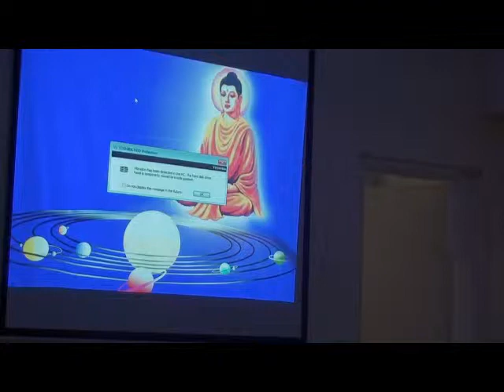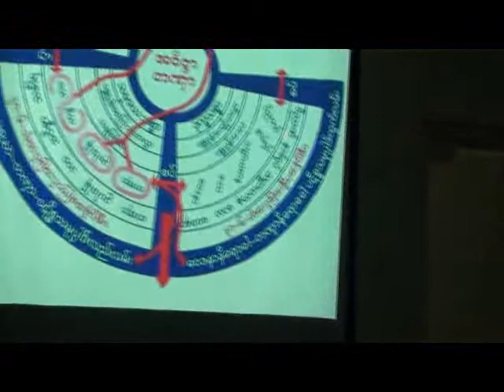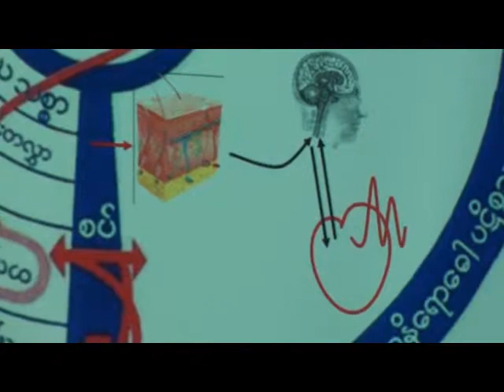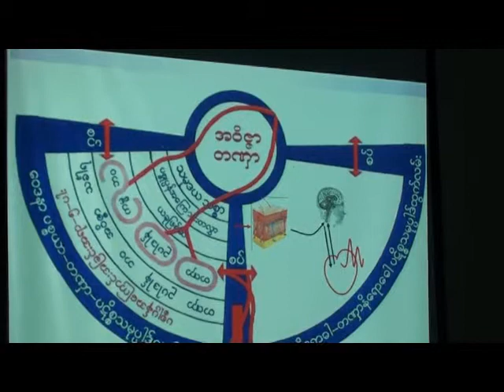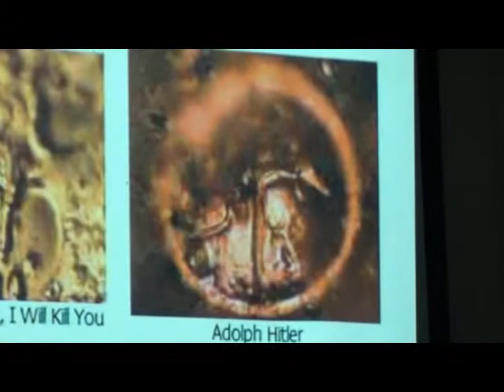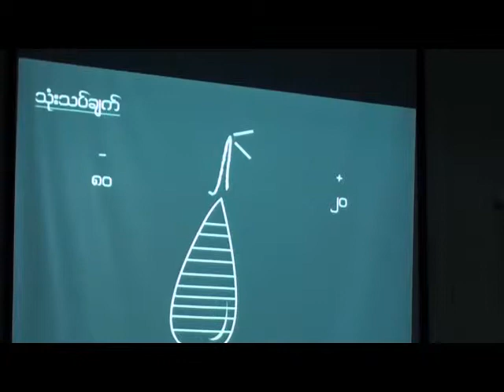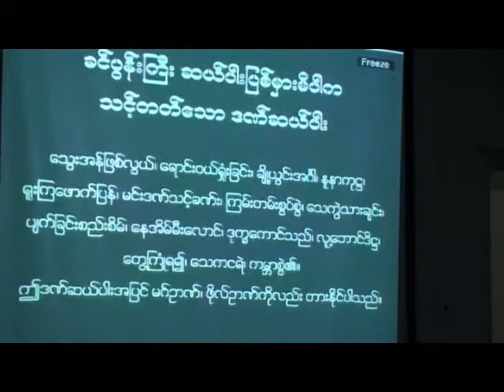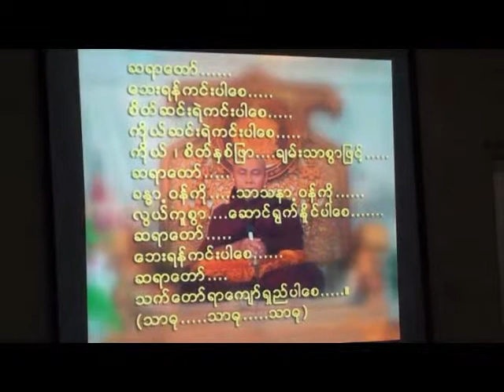(Sirimingala Society ) Khathina Thabin by Pilot Sayadaw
Khathina Thabin
by
Pilot Sayadaw
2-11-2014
organized by
Sirimingala Society Singapore
( Myanmar Silashin Kyaung )